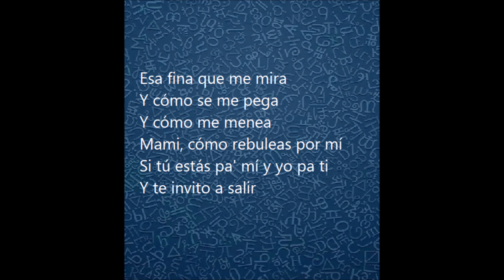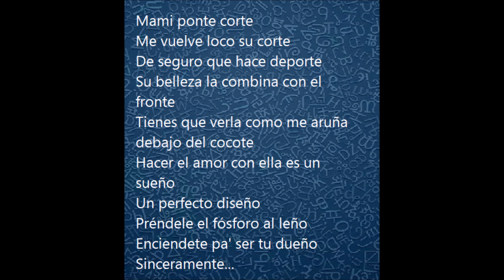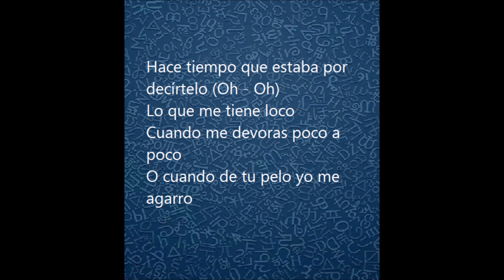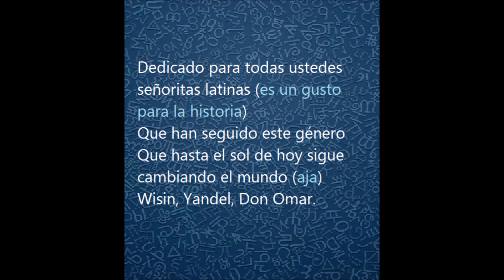Nadie Como Tú - Wisin & Yandel Ft. Don Omar "Letra" (ALTO DEMBOW)